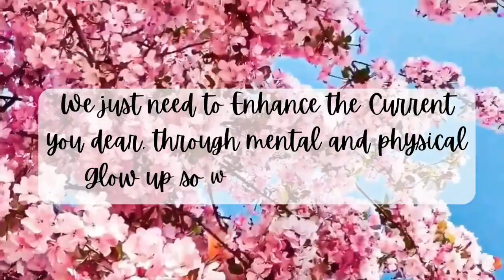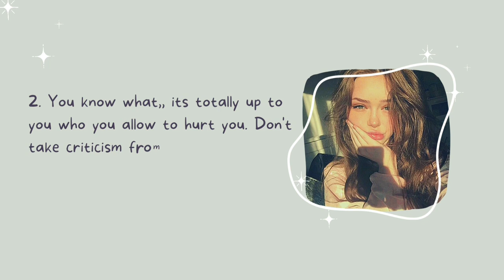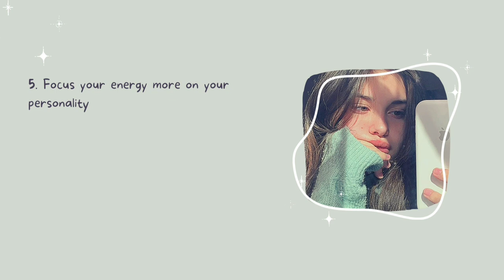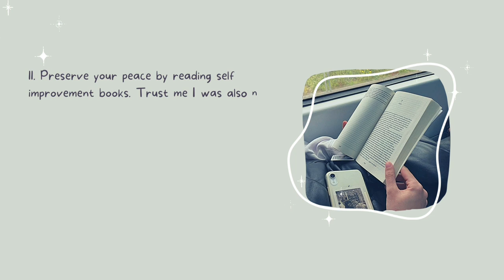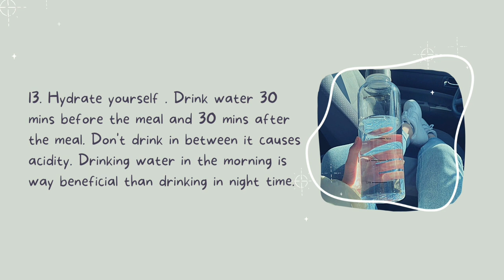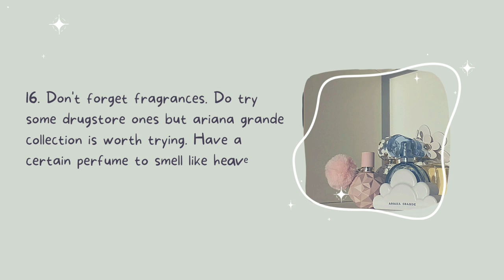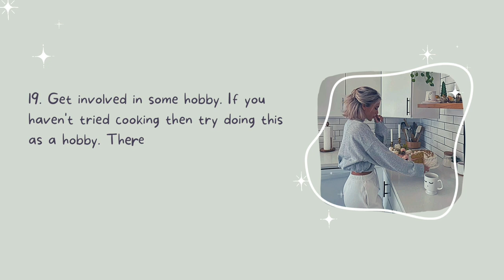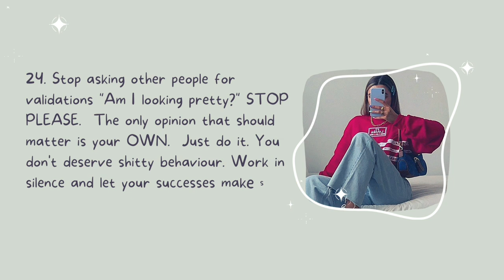How to have a ✨️ GLOW UP ✨️| Mentally And Physically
Hey everyone,
        Thanks soo much for watching till the end. This video contains the tips that I think will change your life for good. I'm soo grateful for everyone here supporting me.. I will be back with another video soon. Tune up for it...♡